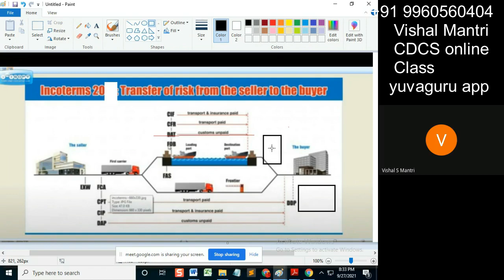CDCS class Incoterms 26092021 watermark#shorts38